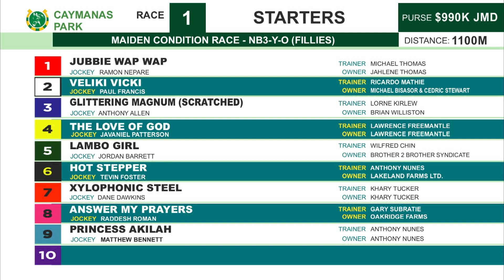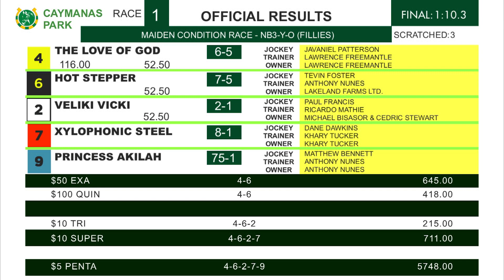CP R1 Saturday 1, 2023